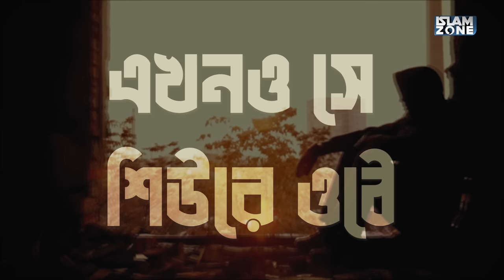গল্পগুলো মিথ্যে নয় | Mohammad Mainul Hoque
“জাস্ট ফ্রেন্ড” এর সম্পর্কটা যে কখন আমাদের মাঝে শরীরি নেশায় কনভার্ট হয়ে গেলো তা যখন টের পেয়েছি তখন বড্ড দেরি হয়ে গেছে। ইদানীং দেখি সে আমার ম্যাসেজের দেরিতে রিপ্লাই দেয়। আগের মতো আর হঠাৎ ফুল দিয়ে সারপ্রাইজ দেয় না। বারবার ফোন দিই , কিন্তু নাম্বার ব্যস্ত। অথচ ছেলেটা ক্যাম্পাসের বকুলতলায় আমার জন্য একসময় ঠাই দাঁড়িয়ে থাকতো। কাটফাঠা রোদে অথবা তুমুল ঝড়েও সে আমাকে এক পলক দেখার জন্য চলে আসতো...

কিংবা তার নতুন জীবনসঙ্গী, ছেলেটা বেশ বড় ডিজিটের স্যালারি পায়। আবার সরকারী চাকরিজীবী। কত করে বলেছিলাম তাকে, আমাকে আর কিছুদিন সময় দাও, দেখো ঠিকই নিজেকে গুছিয়ে নিব, একটা না একটা জব পেয়ে যাব দেখো? কিন্তু...

এরকম হাজারো ব্যর্থ উপাখ্যানের সাক্ষী আমাদের চারপাশ। হাজারো তারুণ্যের এই দশা! কিন্তু দিনশেষে সমাধান হিসেবে মেনে নেয় সুইসাইড অথবা ড্রাগস। যারা এইরকম পরিস্থিতি মোকাবিলা করছো, তোমাকে আমরা ভিন্ন কিছু জানাবো, ভিন্ন কিছু শুনাবো, চলো আমাদের সাথে...

Script: Sister Anika Toba